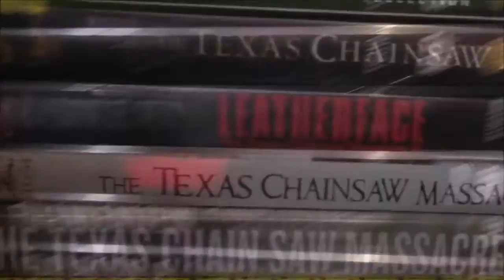A Mothman Halloween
Celebrating my favorite holiday as well as displaying my Mothman Jack O' Lantern and Mothman Costume. Happy Halloween!